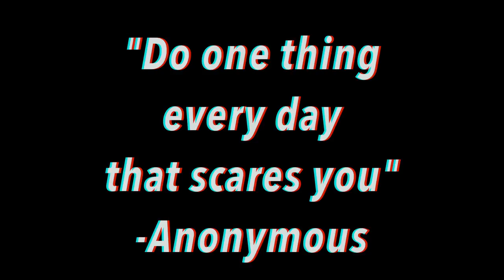NO SEAT BELT? & KMART HAUL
yay for fridays and clothes! :)
Main Channel: Alexa Brianne